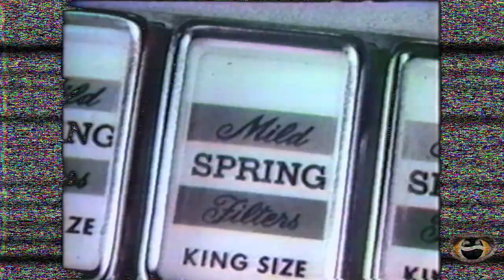Propagator 207 - Nicotine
In this episode: whether it's in patch, gum or spray form, everybody's talking about the world's most pointless legal drug. PLUS: the true cause of the global recession.